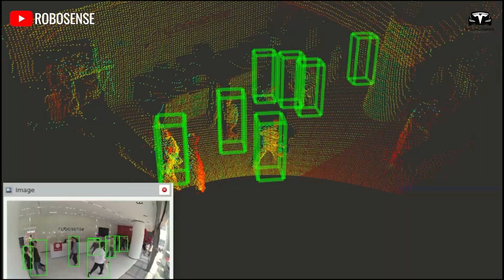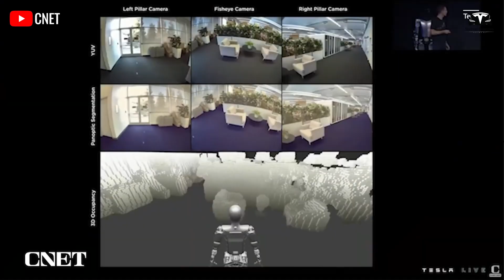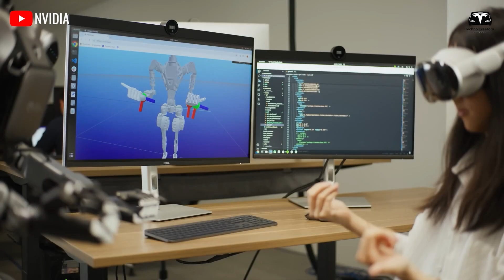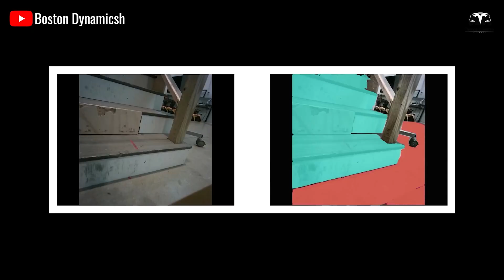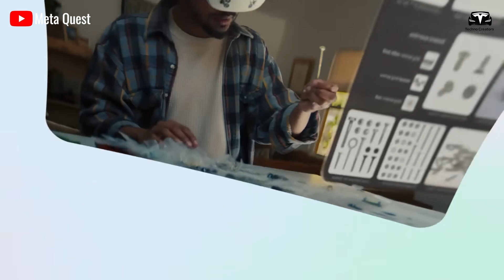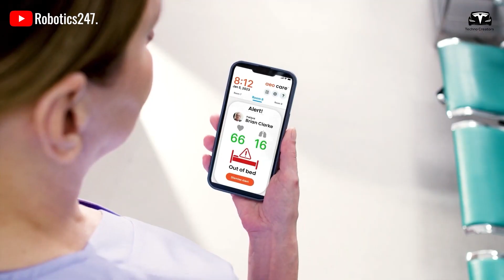It Happened! Elon Musk Reviews 2025 Tesla Bot Optimus Recap 5 INSANE Features & Design Update!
It Happened! Elon Musk Reviews 2025 Tesla Bot Optimus Recap 5 INSANE Features & Design Update! Elon Musk has captured global attention by unveiling a special mission involving Optimus, with a price that could drop to $10,000 by 2026 or 2027. Optimus is not just a helpful assistant on the factory floor. The latest upgrade reveals an astonishing reality: it has far exceeded previous expectations with its ability to operate fully autonomously in vastly different working conditions — from harsh environments to disaster zones and epidemic areas — by using advanced artificial intelligence to adapt to unprogrammed situations. In today’s episode, we’ll dive into five feature updates and design changes that help Tesla Optimus outperform every competitor on the market!

It Happened! Elon Musk Reviews 2025 Tesla Bot Optimus Recap 5 INSANE Features & Design Update! Before we begin!

It Happened! Elon Musk Reviews 2025 Tesla Bot Optimus Recap 5 INSANE Features & Design Update! . Improve human interaction
Optimus has undergone numerous significant improvements. In 2025, Tesla introduced Optimus Gen 3 with five standout features, marking a major leap forward in the field of humanoid robotics: enhanced human interaction, precise voice control, self-learning capabilities through AI, the ability to move and perform complex tasks, and deep integration into the Tesla ecosystem. This essay will analyze each feature, incorporating data and information from reliable sources to clarify Optimus's potential in transforming how humans interact with technology.